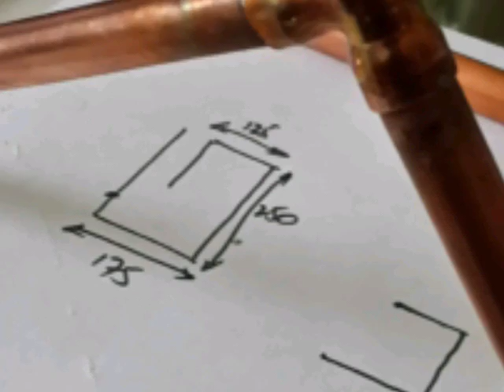CopperTubeLamp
Copper tube lamp